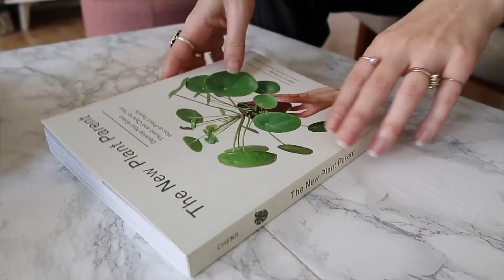How Quarantine Turned Me Into A Plant Lady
Before moving to our apartment in Cologne, Germany, I never had a houseplant. Like ever. Fast forward to today and I have 41 house plants... The plant collecting started slowly and then quarantine set in, and I lost it. Plant shops were considered essential businesses here in Germany (🙌), so I jumped headfirst into this plant parenthood hobby, acquiring a new plant seemingly every week. Hear about my entire journey of plant parenthood in this fireside chat video.

ABOUT ME
I’m Megan Arzbaecher and I am a food and travel writer based in Germany. Even though I am a full time master's student, my mission is to show young working professionals that it is possible to create a travel-filled life through helpful travel resources, sample itineraries and detailed planning tips. I am passionate about ethical travel, planning amazing journeys and eating delicious local cuisine.

SHOP
You can shop my handmade, globally inspired jewelry collection